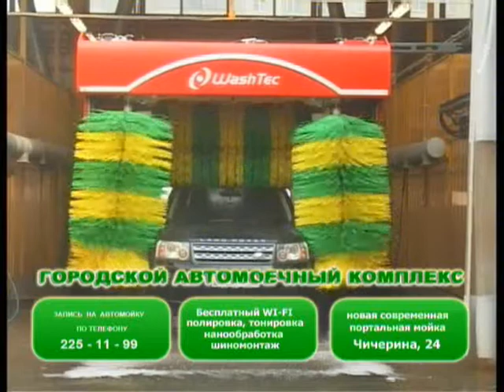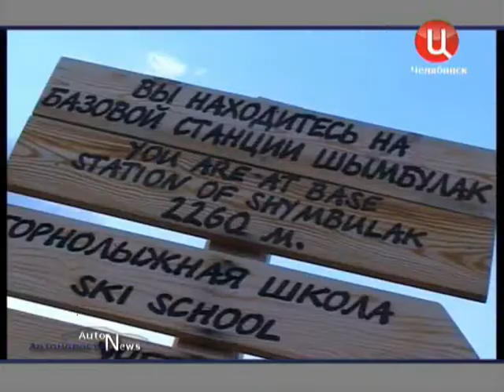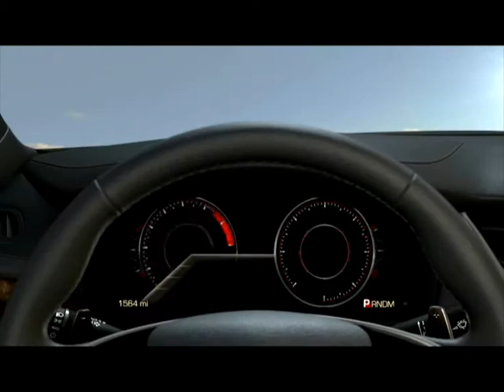Автопробег Челябинск-Астана-Алматы (Land Rover) 4 часть